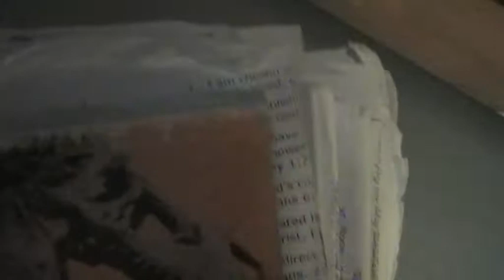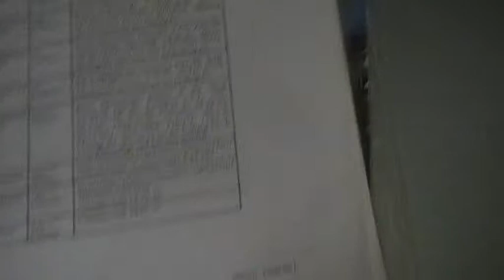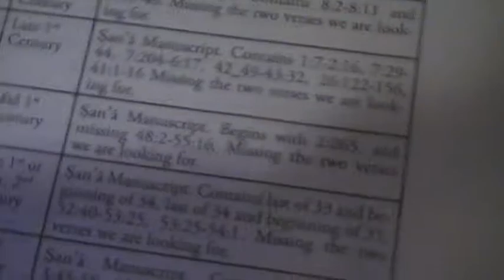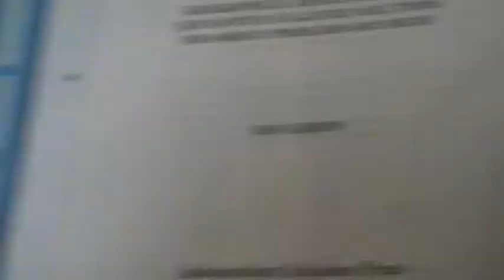Islamic Dawah Teams at hyde park are scared of debate about Koran Textual criticism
Islamic  Dawah Teams at hyde park are scared of debate